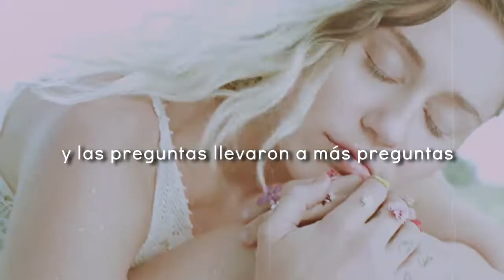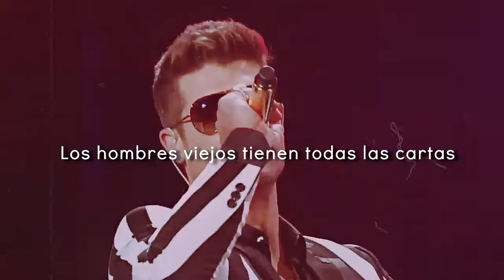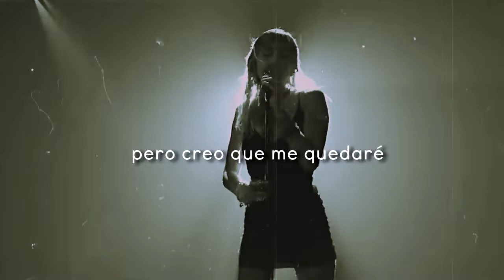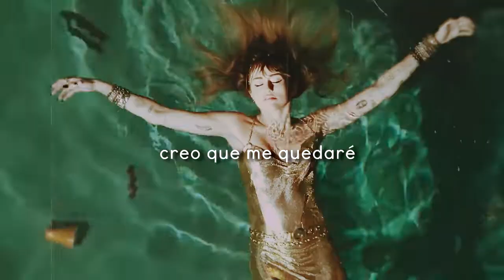Golden g string - Miley Cyrus (Traducida al Español) ♪ PLASTIC HEARTS 2020 ♪